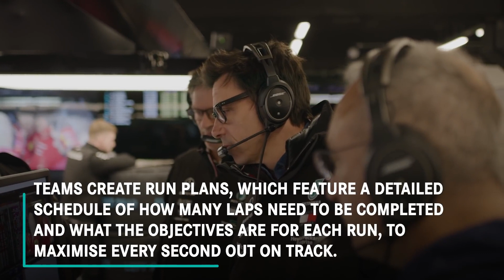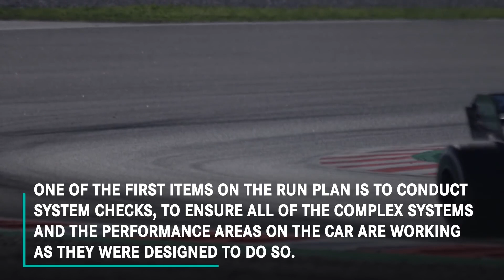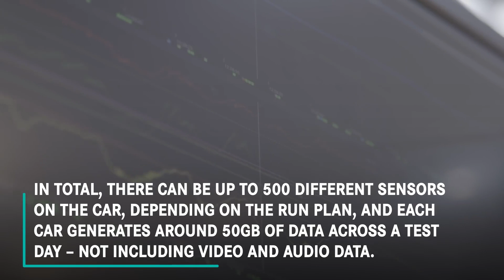Alles wat u moet weten over wintertesten | F1 uitgelegd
Het is de eerste gelegenheid om de nieuwe auto uit te proberen voor de start van het nieuwe seizoen ... 💪 hier zijn alle details die u moet weten over wintertesten!